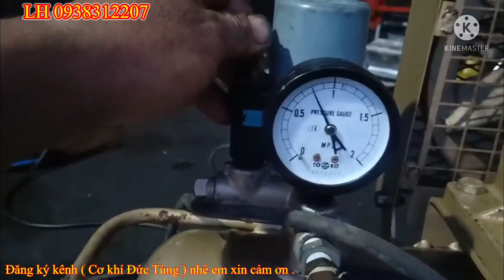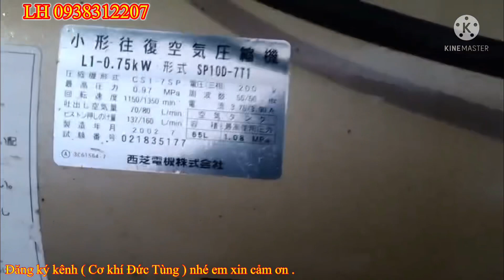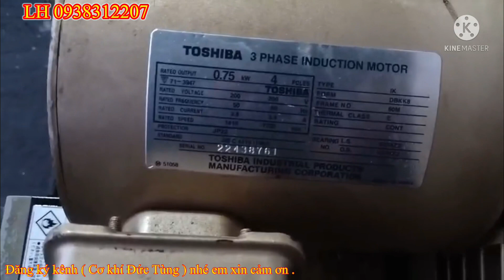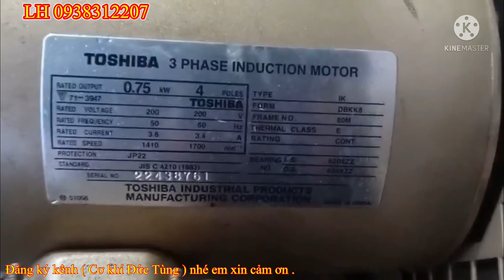clip 854 | Bom hơi Tosiba | giá 5 triệu | Chay điện 1 pha được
👉 Đ/c : 178 QL, 1A.Kp,3. F, An Phú Đông.Q,12.HCM
5/ Clip thanh lý con đội tàu biển và các loại kích chế,chế ép xích xe đào